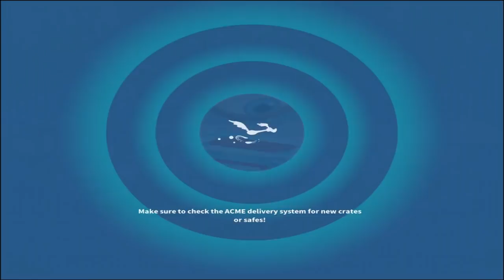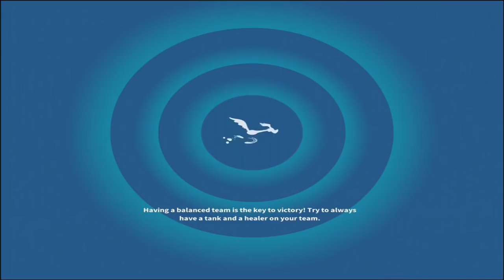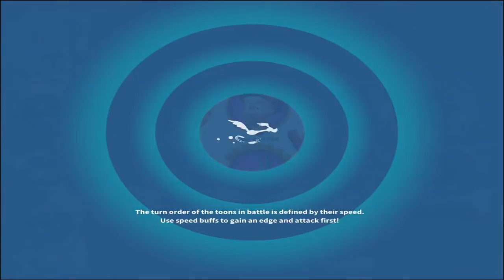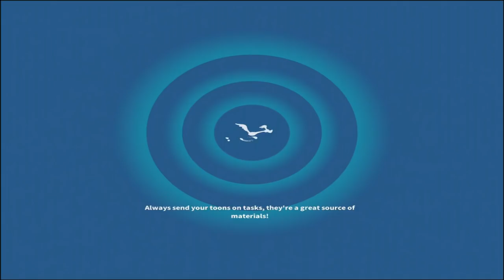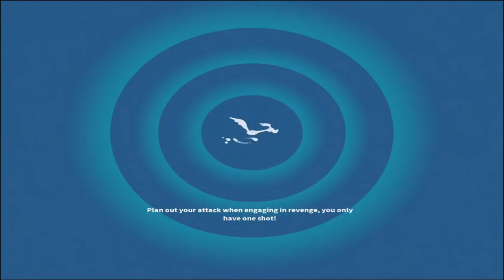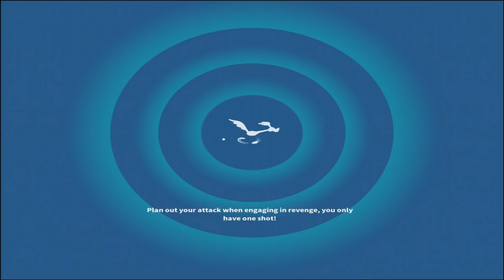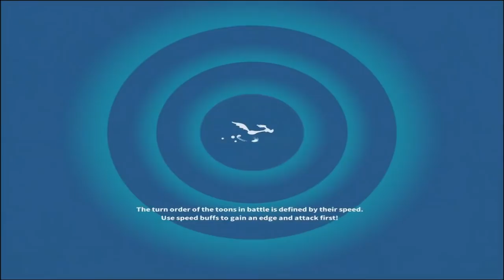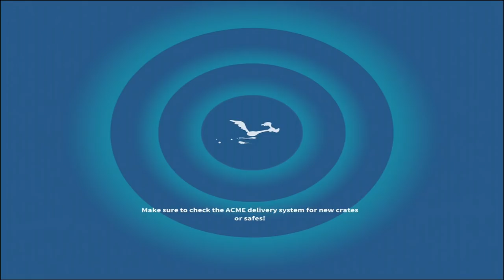Looney Tunes World of Mayhem - Gameplay #96